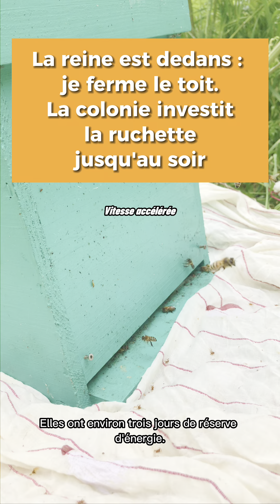Cueillette d'essaim, vos questions-réponses et la reine en direct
Nouvel essaimage deux jours après le premier. Nouvelle cueillette de l'essaim et implantation au rucher. La reine est visible sur les cadres. Et vos questions-réponses.

Ne manquez pas ma vidéo de moins de 2 minutes sur ma technique de récupération d'essaim :